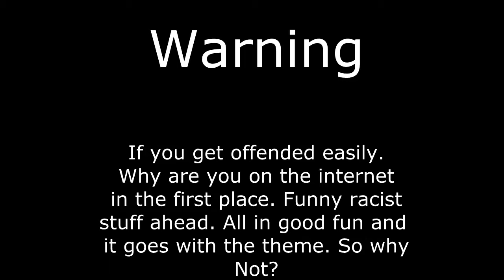Reaction To The Asian People Song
Damnnnn ZFlo. Back at it again with the racial videos. lulz.